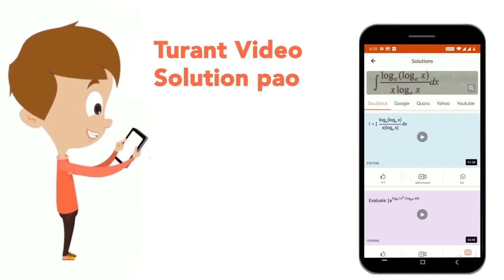In Delta ABC, angle B = 90^(@) and BD bot AC. If AC = 9 cm and AD = 3 cm then BD is equal to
Class: 10
Subject: MATHS
Chapter: SAMPLE PAPER 2022
Board:CBSE

👉 Have Any Query? Ask Us.